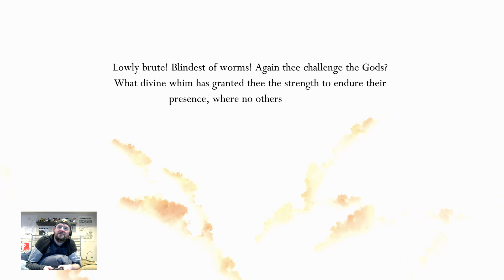Hollow Knight (continued)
More a random assortment of battles rather than a focused attempt to do particular things. In this video I fought a bunch of bosses and lost a ton. I also found out I lost a bunch of Geo when I sent it to a bank. Turns out that was a scam...